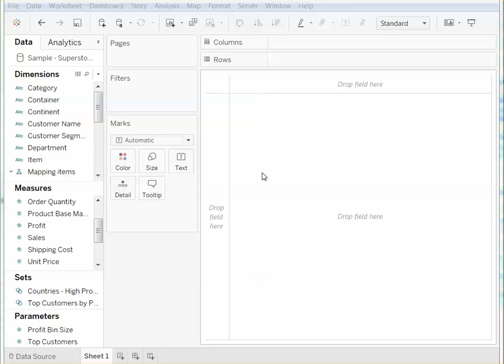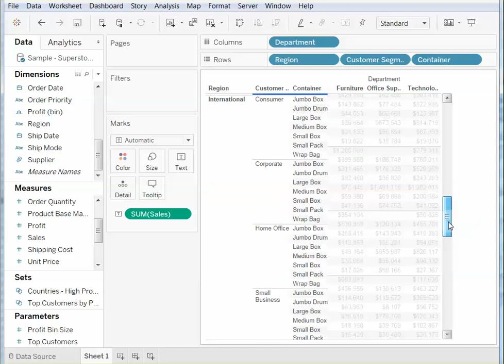How to Display Subtotals for Only Some Dimensions in Tableau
In this silent video you’ll learn how to display subtotals for only some dimensions in Tableau.

Read the full article here: Displaying Subtotals for Only Some Dimensions

1. To add subtotals for only the Region field, follow the steps below.
Select Analysis - Totals - Add All Subtotals.
2. To remove unwanted subtotals, right-click Customer Segment on the Rows shelf and then click  Subtotals.